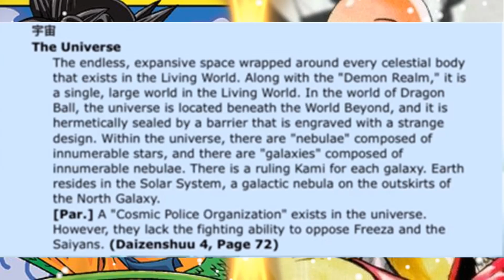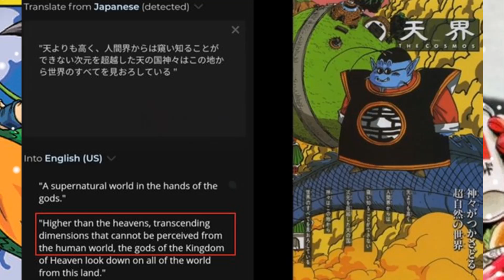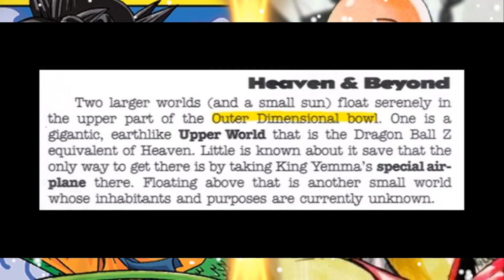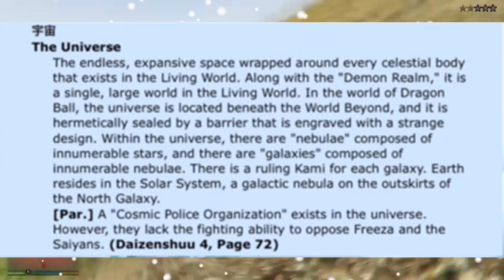Goku vs Saitama | Who Would Win?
New to the Channel??? Check out the public discord!